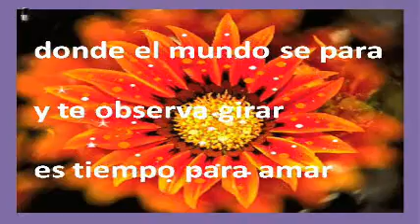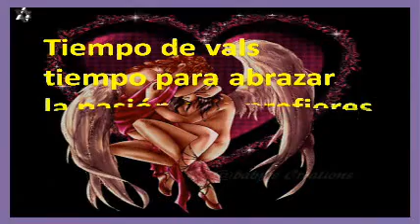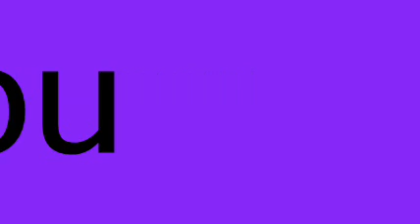VALS DE QUINCE AÑOS